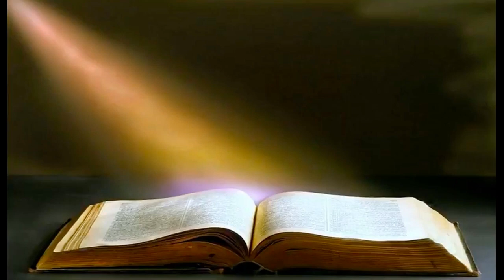შესაძლებელია თუ არა აღდგომა განდიდებული სხეულით ქრისტეში დაბადების გარეშე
ყველა გარდაცვლილი აღდგება უხრწნელი, განდიდებული სხეულით თუ მხოლოდ ქრისტეს რწმენაში გარდაცვლილი.?
12. ხოლო თუ ქრისტეზე იქადაგება, რომ მკვდრეთით აღდგა, როგორღა ამბობს ზოგიერთი თქვენგანი, რომ არ არის მკვდრეთით აღდგომა?

13. თუ მკვდრეთით აღდგომა არ არის, მაშინ არც ქრისტე აღმდგარა.

14. ხოლო თუ ქრისტე არ აღმდგარა, ფუჭია ჩვენი ქადაგება და ფუჭია თქვენი რწმენაც.

15. მაშინ ჩვენ ცრუმოწმენი ვყოფილვართ ღვთის მიმართ, რადგანაც ვმოწმობთ, რომ მან აღადგინა ქრისტე, რომელიც არ აღუდგენია, თუკი მართლა არ აღდგებიან მკვდრები.

16. ვინაიდან თუ მკვდრები არ აღდგებიან, არც ქრისტე აღმდგარა.

17. ხოლო თუ ქრისტე არ აღმდგარა, ფუჭია თქვენი რწმენა: ჯერ კიდევ თქვენსავ ცოდვებში ხართ.

18. და ისინიც წარწყმედილან, ვინც განისვენა ქრისტეში.

19. თუ მხოლოდ ამ ცხოვრებაში ვართ ქრისტეს მოიმედენი, კაცთა შორის ყველაზე საწყალობელნი ვყოფილვართ.

20. მაგრამ აწ აღდგა მკვდრეთით ქრისტე, განსვენებულთა პირმშო.

21. ვინაიდან როგორც კაცის მიერ იქმნა სიკვდილი, ასევე კაცის მიერ - მკვდრეთით აღდგომაც.

22. და როგორც ადამში კვდებიან ყველანი, ისე ქრისტეში იცოცხლებს ყველა.

23. მაგრამ თვითეული თავისი წესით: ჯერ პირმშო - ქრისტე, შემდეგ კი - ქრისტესნი, მისი მოსვლისას.

24. და ბოლოს, დასასრული, როცა სუფევას გადასცემს ღმერთსა და მამას, მას შემდეგ, რაც გააუქმებს ყოველგვარ მთავრობას, ხელმწიფებას და ძალს.

25. რადგანაც მას მართებს სუფევა, ვიდრე ფეხქვეშ არ მოიქცევს თავის მტრებს.

26. და განქარდება უკანასკნელი მტერი - სიკვდილი.
1 კორინთელთა თავი 15